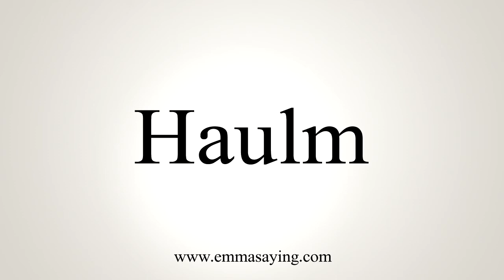How To Say Haulm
Learn how to say Haulm with EmmaSaying free pronunciation tutorials.